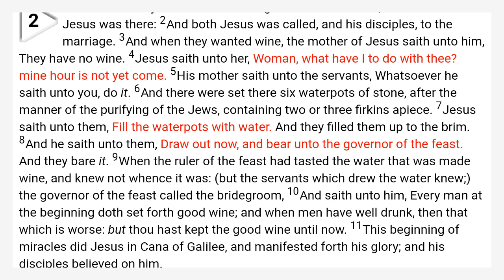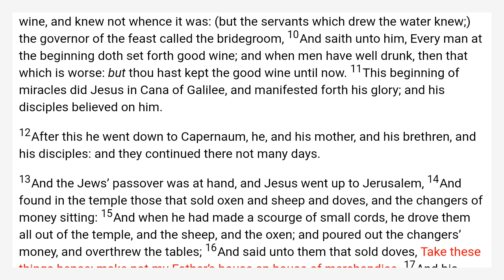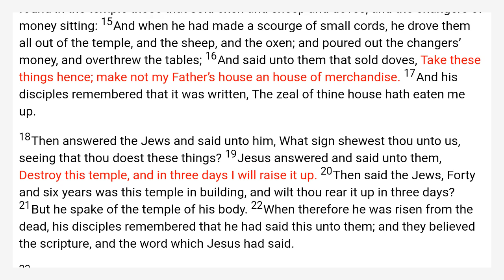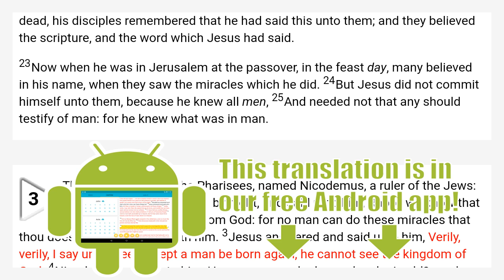John 2 King James Bible